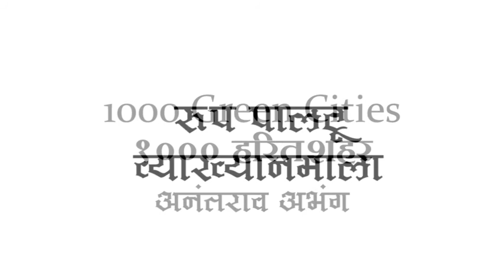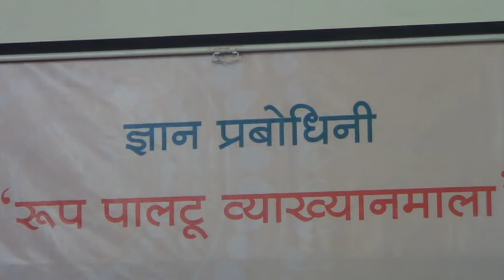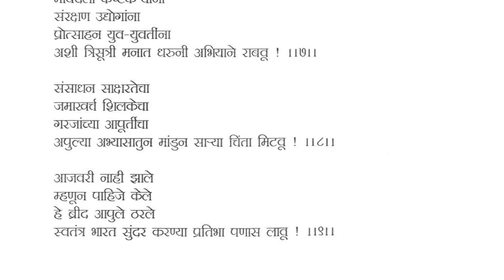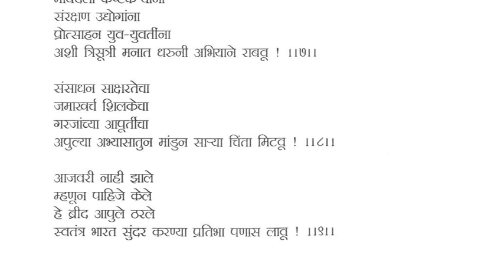1000 Green Cities by Anantrao Abhang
Roop Palatu Vyakhyanmala